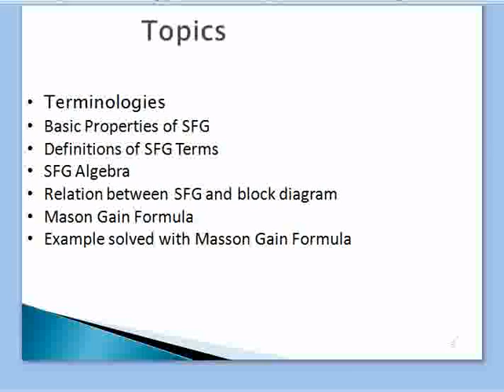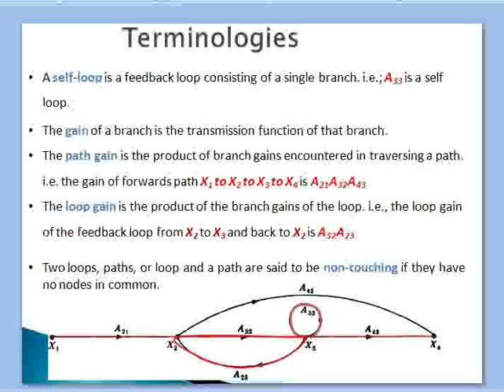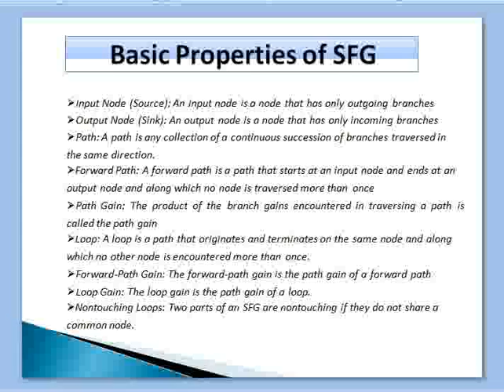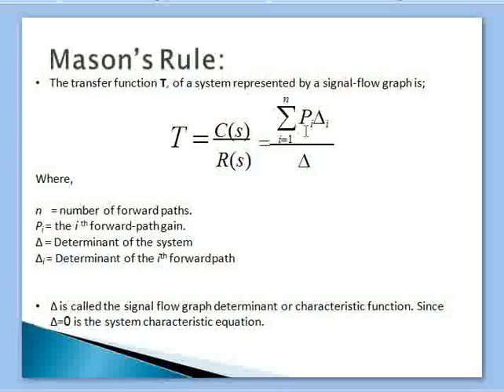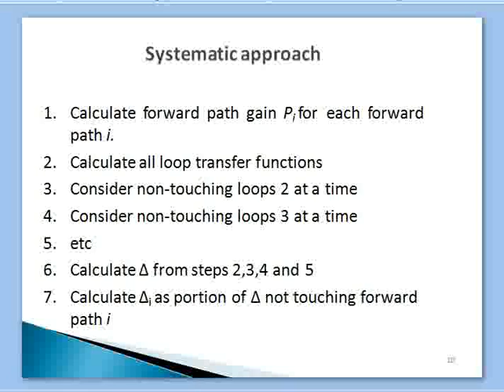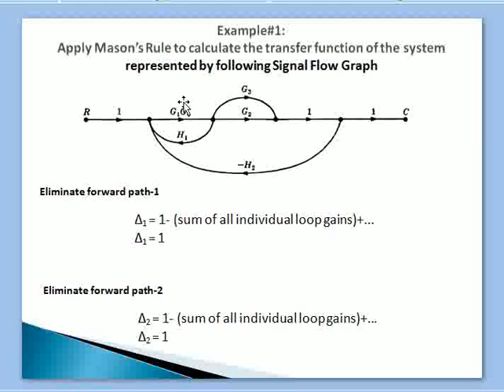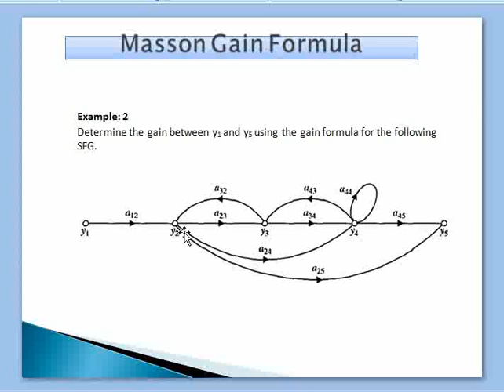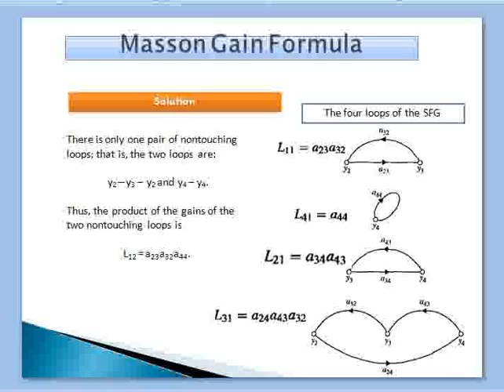Signal Flow Graph in Control System | MASON GAIN FORMULA | SFG | SFG Properties | Solved Examples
Control System Lect-4

Terminologies
Basic Properties of SFG
Definitions of SFG Terms
SFG Algebra
Relation between SFG and block diagram

Example solved with Masson Gain Formula